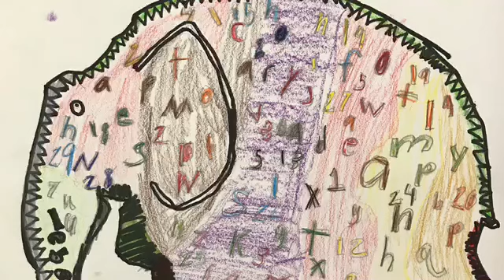2019 Kilmer Elementary School Art Show - part five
Virtual Spring art show, Joyce Kilmer Elementary School, Cherry Hill NJ